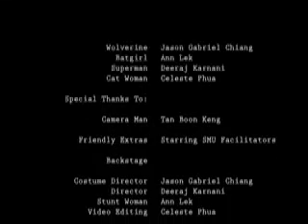Superheroes Bloopers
Funny clips